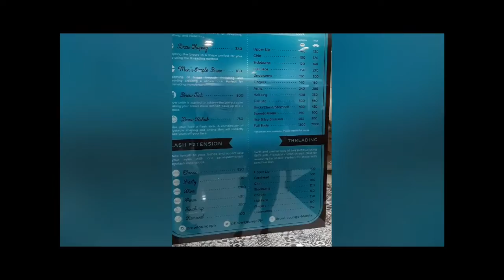Affordable Eyebrow threading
This is where I get my Brow's shaped and cleaning done. First time namin mag vlog Guy's kaya pasensya na kayo sa quality. May mga nagtatanong kasi everytime I post this on my Instastories and Myday.They were asking kung saan and magkano magpa ayos ng kilay. Kaya ito nga naisip kong i video hehe.
The Brow Lounge:
Brow shaping:340
Brow Tidy: 180
Yan palang Guy's napapagawa ko sa kanila. After ko magpa Shape ng Brow's,every month ako nagpapa eyebrow tidy.